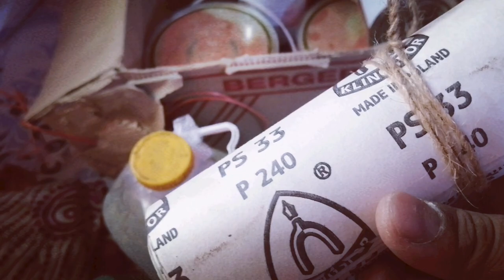Berger Innova Wood solution।।melamine board furniture colour।।16 pisces furniture can be painted।।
Berger Innova Wood solution. melamine board furniture colours. 16 pisces furniture can be painted.

Welcome my ovilifeokay YouTube channel

Audio creadit goes to filmigo mobail apps

এই ভিডিওতে আমি মেলামাইন  ফার্নিচার গ্লেস করতে কি কি  রং এবং উপকরণ লাগে তা নিয়ে আলোচনা করেছি। ভিডিওটি পুরোপুরি দেখার জন্য অনুরোধ করছি। ধন্যবাদ।